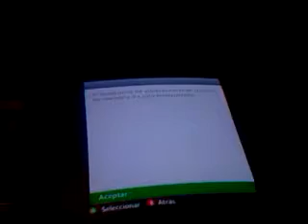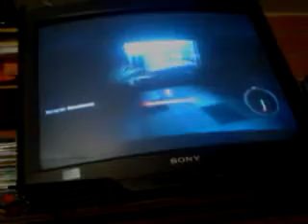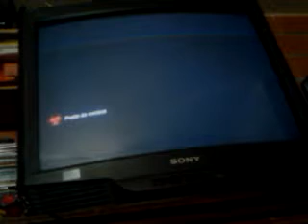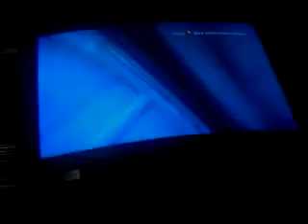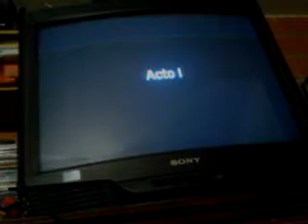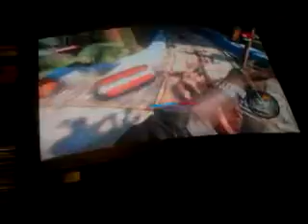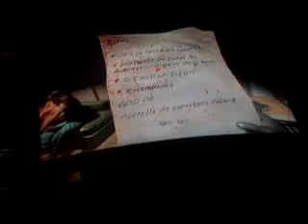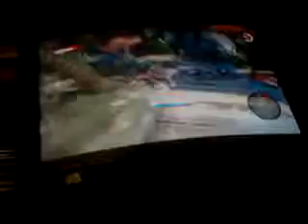Dead island campaña capitulo 1 vamonos del hotel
Nueva serie en el canal esta va estar temporalmente asi q me tengo q apurar el viernes o sabado subo los ultimos capitulos de el ataque de herobrine
Siguemos en face